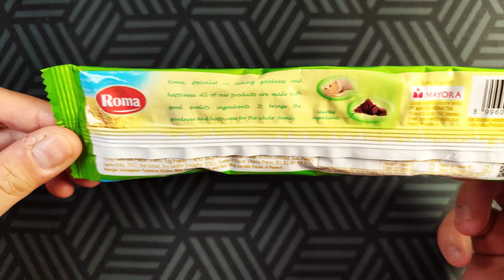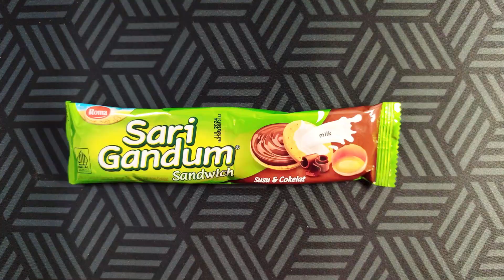All about snacks - Review Jujur & Unboxing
Hello friends,

This all about snacks..
Which one is your favorite snack?